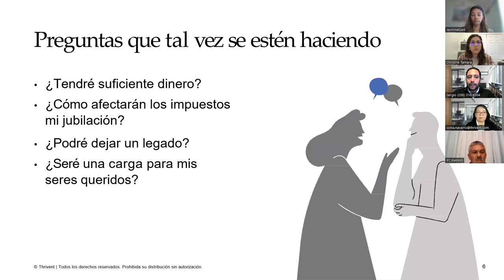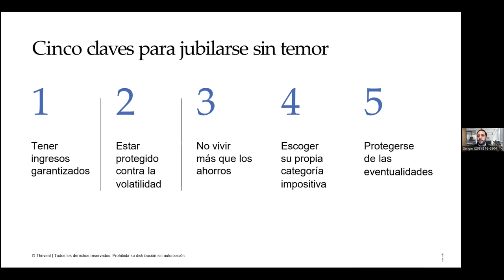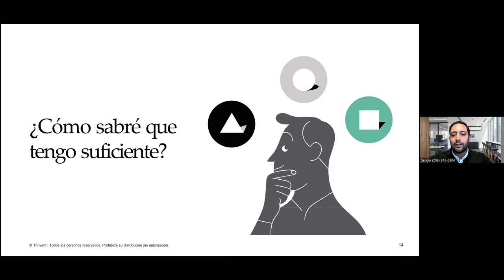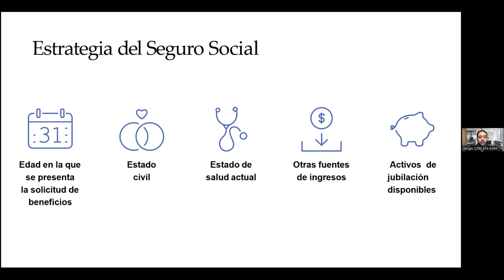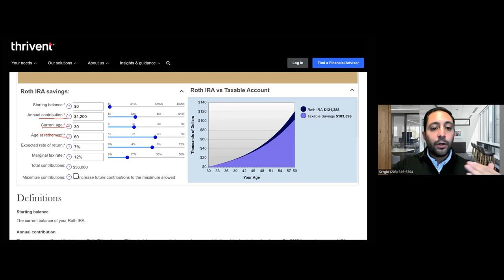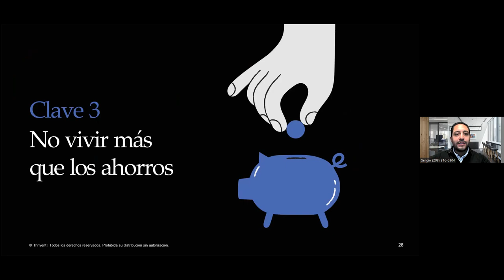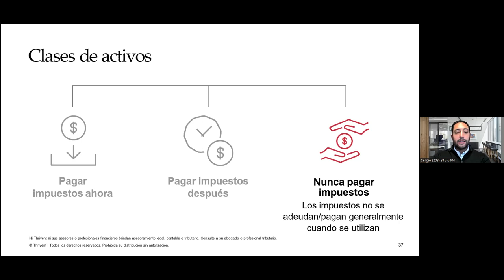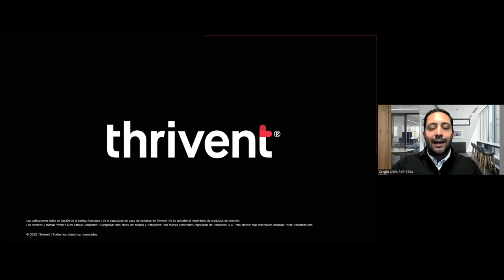Preparate Para Un Futuro Mejor Financial Literacy Training